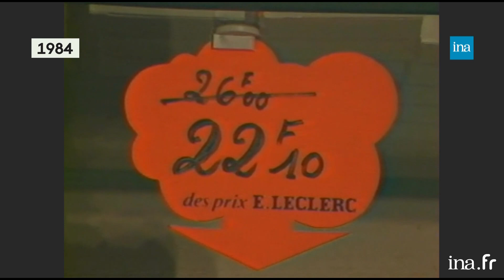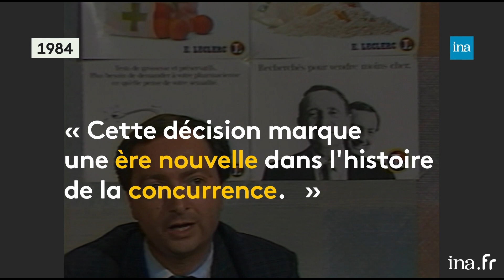Leclerc : 40 ans de bataille pour le médicament | franceinfo INA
Retour vers l’info 16/04/2019  Ludivine Lopez
Première réunion de travail aujourd’hui entre le gouvernement et des professionnels de santé au ministère de la Santé. L’assouplissement du monopole des pharmacies sera à l’ordre du jour. Le 4 avril dernier, l’Autorité de la concurrence préconisait déjà d’élargir la vente des médicaments sans ordonnance aux parapharmacies et à la grande distribution. Une nouvelle qui a dû ravir la famille Leclerc qui se bat depuis les années 80 pour vendre des médicaments dans ses parapharmacies. Ludivine Lopez